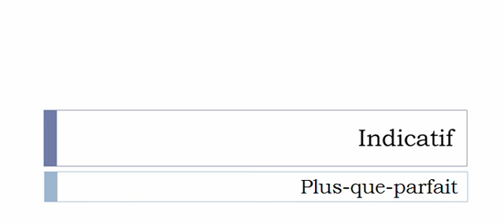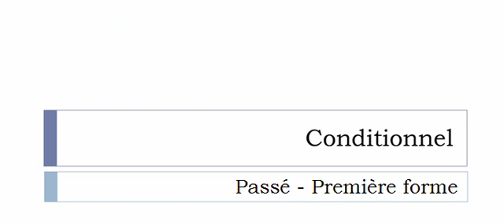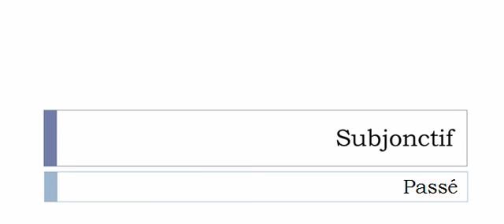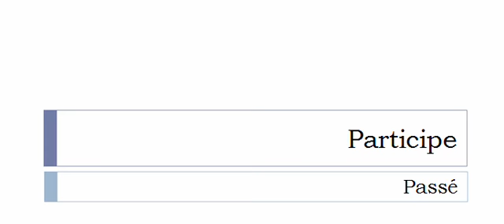Conjugaison visuelle # Verbe = Vaciller =